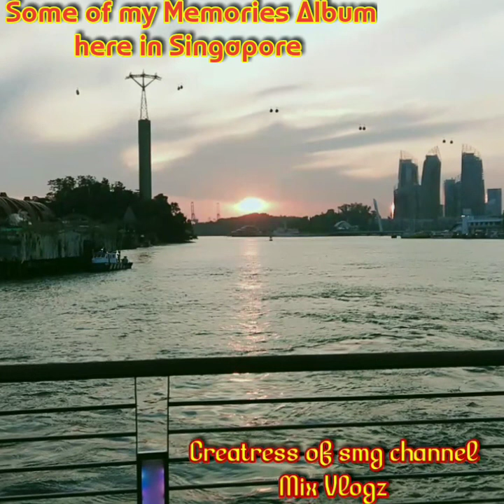My photo album Here in Singapore (Sabay lakad hatid baon ni maam)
Memories photo
album

Creatress of smg channel
mix vlogz